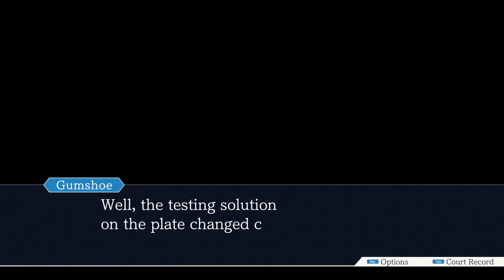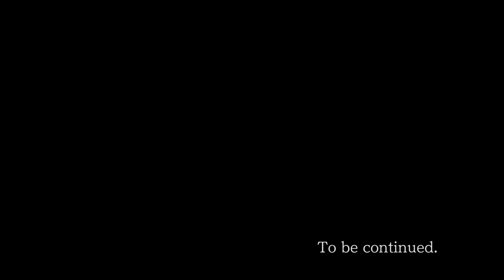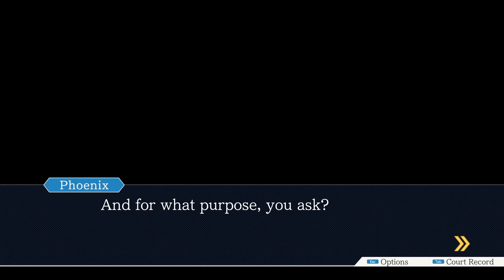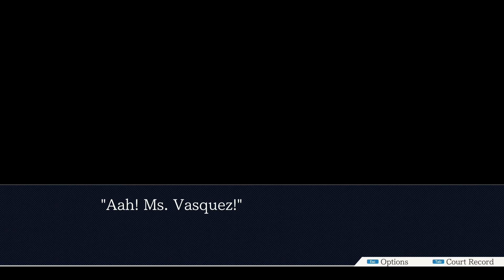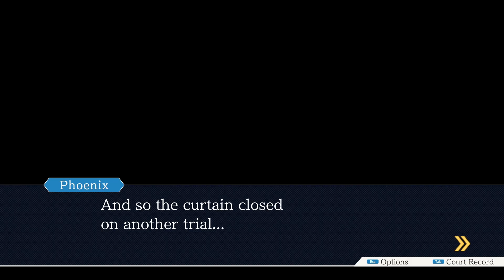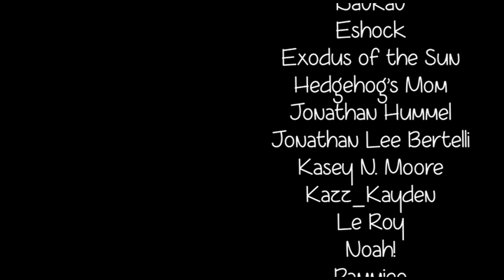Ace Attorney with Voice Acting - (106) Turnabout Samurai Part 3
Featuring the voice talents of:
Hedgehog - Here!